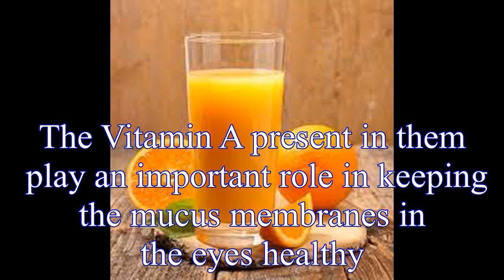Health Benefits of Eating Oranges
Benefits of eating oranges

High in Vitamin C.
Oranges are an excellent source of vitamin C. One orange offers 116.2 per cent of the daily value for vitamin C.
Prevents skin damage.
Anti-oxidants in oranges help protect skin from free radical damage known to cause signs of aging.
Lowers cholesterol.
According to a study by US and Canadian researchers, a class of compounds found in citrus fruit peels called Polymethoxylated Flavones (PMFs) have the potential to lower cholesterol more effectively than some prescription drugs without side effects.
Lowers the risk of cancer

Oranges contain D- limonene, a compound that is touted to prevent cancers like lung cancer, skin cancer and even breast cancer. Vitamin C and antioxidants present in oranges are both important to build body’s immunity – they help in fighting cancer
Good eye health
Oranges are a rich source of carotenoid. The Vitamin A present in them play an important role in keeping the mucus membranes in the eyes healthy